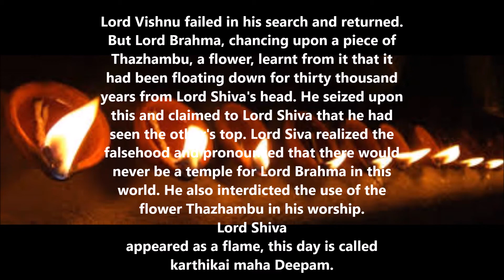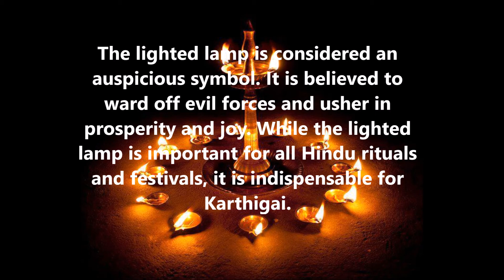Karthikai Deepam_Significance of the Festival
Karthikai Deepam Special